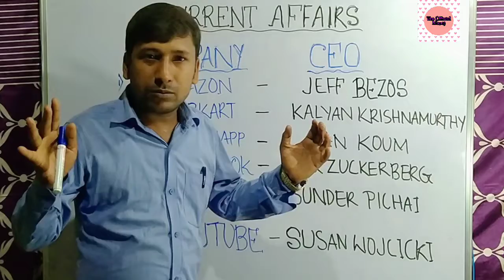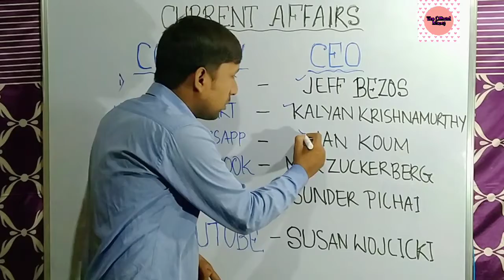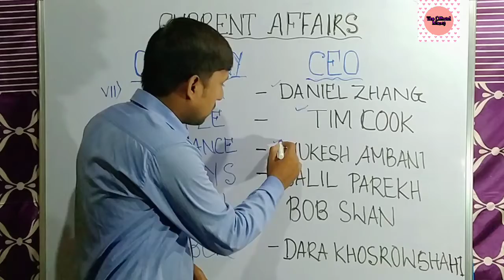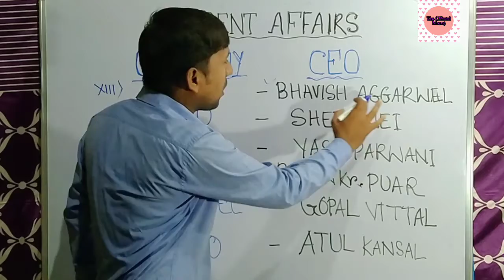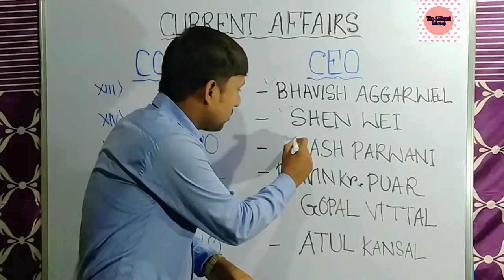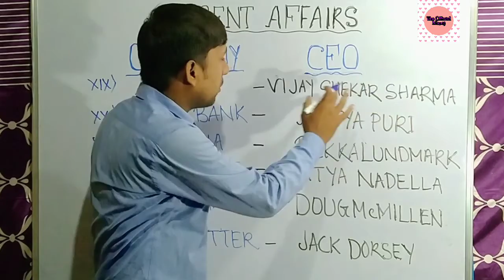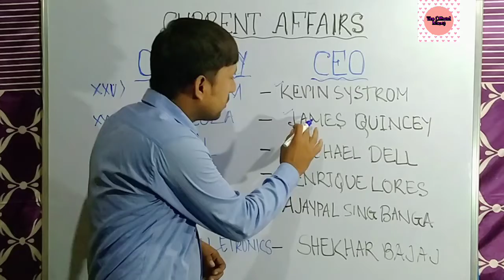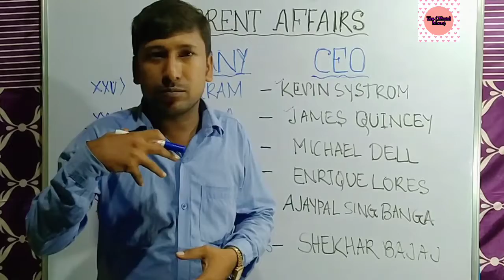CURRENT AFFAIRS-COMPANY & CEO ||GK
CurrentAffairs হল বিভিন্ন কম্পিটিটিভ পরীক্ষাতে একটি গুরুত্বপূর্ণ বিষয়। টপিকস টি হল বিভিন্ন বিখ্যাতকোম্পানিওতাদেরসিইও এর নাম। এখান থেকে অনেক প্রশ্ন বিভিন্ন চাকরির পরীক্ষায় পড়ে থাকে। আজকের বিষয়টি খুবই গুরুত্বপূর্ণ।

CurrentAffairs is a Important Subject in Various Competitive Exam. The topic is variousCompanyAndTheirCEO. Many Question Comes in Various Competitive Exam From This Topics. So Today's Subject is Very Important.